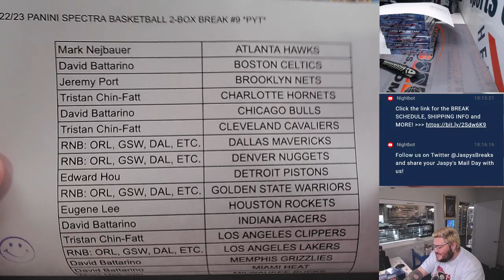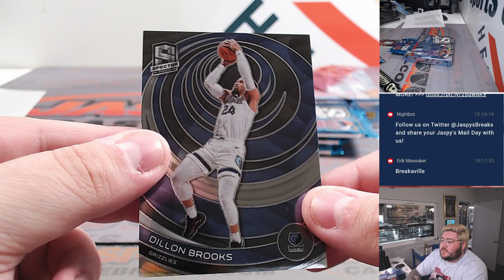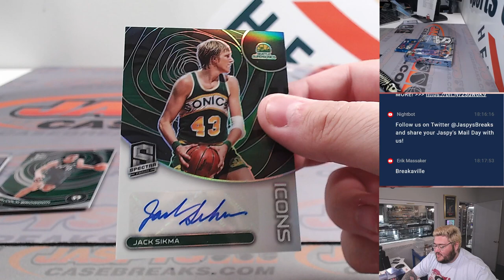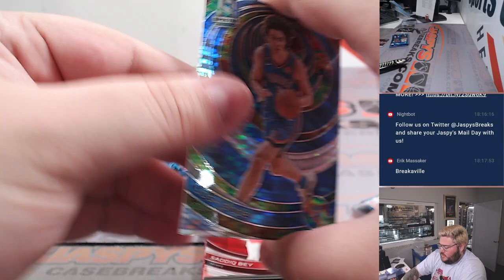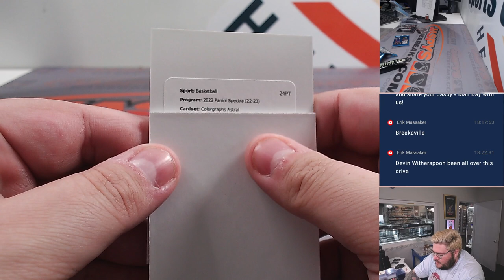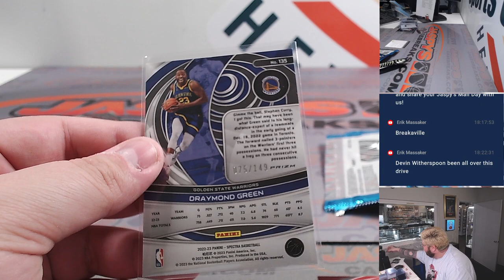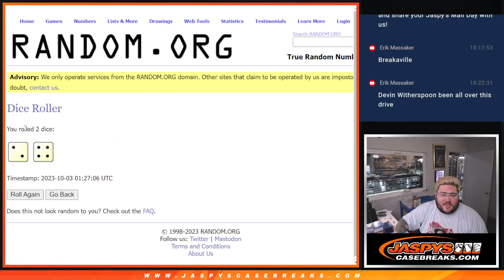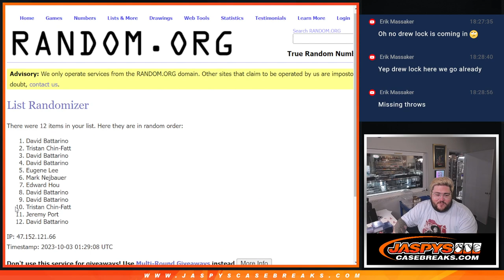M 10.2.23: 2022/23 PANINI SPECTRA BASKETBALL 2-BOX BREAK #9 *PYT*